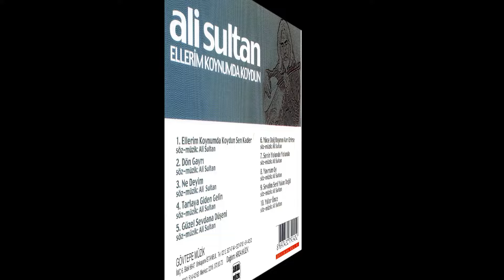Ali Sultan - Yavrum Oy [ © ARDA Müzik ]